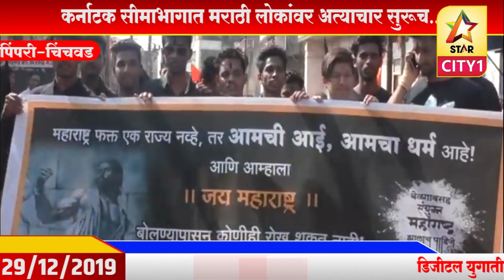आता गोळ्या घालून मारण्याची भाषा, मराठी माणसांना चिरडण्याचे व भरडण्याचे प्रयोग गेल्या 60 वर्षांपासून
डिजीटल युगातील सर्वात वेगवान, गतीमान वार्तांकन पाहण्यासाठी खालील लिंकवर क्लिक करा.